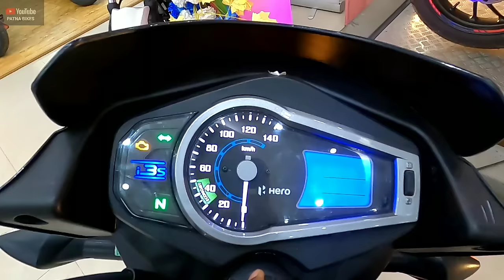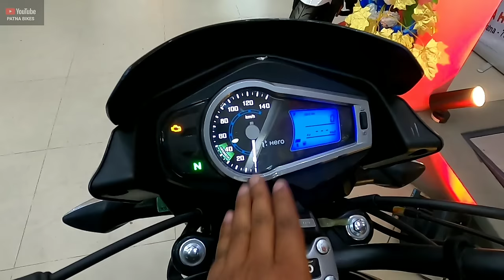2022 Hero Glamour 125 Bs6 Detailed Review | Black & Red | Price | New Features | Mileage | LED Light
Address Of The Hero Showroom :- Survey No 669 Asha Arcade, Anisabad, Patna, Bihar 800002